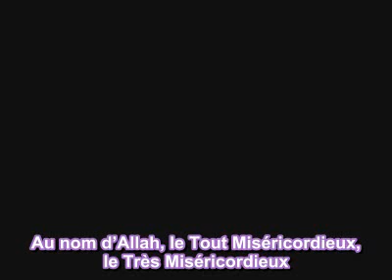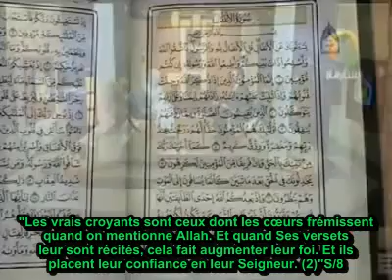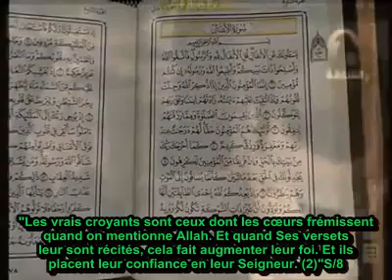Mohamed Hassan : Comment Savoir si Tu as la Foi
Voici un rappel absolument déchirant .

Allah, exalté soit-Il, dit  :

8.2. car les vrais croyants sont ceux dont les cœurs frémissent quand le Nom de Dieu est évoqué , ceux dont la foi augmente quand Ses versets leur sont récités et qui, en tout, s'en remettent à Lui ,

Il dit également :

48.4. C'est Lui qui a fait naître la quiétude dans le cœur des croyants afin d'accroître sans cesse leur foi, et c'est à Lui qu'appartiennent les armées des Cieux et de la Terre. Il est l'Omniscient, le Sage.

Upload original : Attawabouna qu'Allah les récompense !